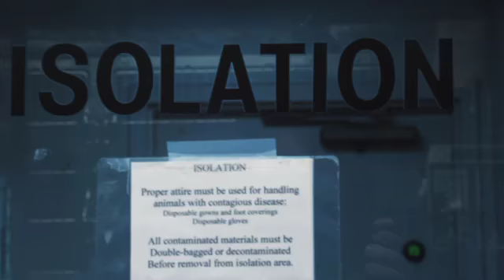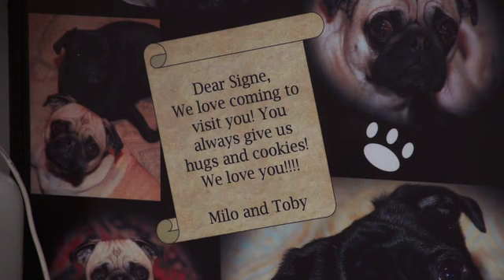Film Frenzy 2014: Pug Rescue of Austin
WINNER:  JURY BEST IN SHOW (Pugn intended)